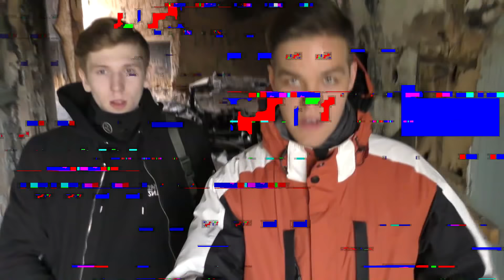НАШЛИ ЛОГОВО САТАНИСТОВ. МАНЬЯК НА ЗАБРОШКЕ. АДСКИЙ ЗАБРОШЕННЫЙ САНАТОРИЙ (БОЛЬНИЦА) ПРОПАЛА ДЕВОЧКА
Мы НАШЛИ ЛОГОВО САТАНИСТОВ. Кто же мог подумать, что будет МАНЬЯК НА ЗАБРОШКЕ. Мы ехали специально, чтобы посетить АДСКИЙ ЗАБРОШЕННЫЙ САНАТОРИЙ. Многие считают, что это БОЛЬНИЦА. И не просто больница, а заброшенная больница. В ней когда-то ПРОПАЛА ДЕВОЧКА. Мы решили устроить расследование.  И нашли логово сатанистов.